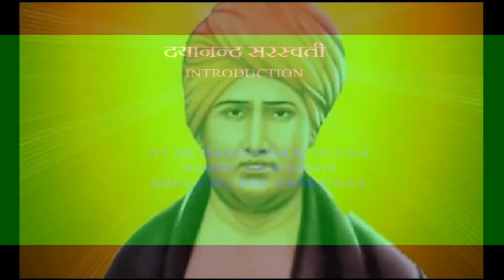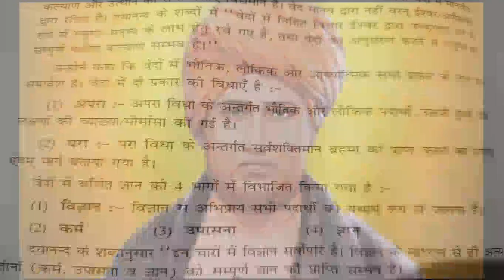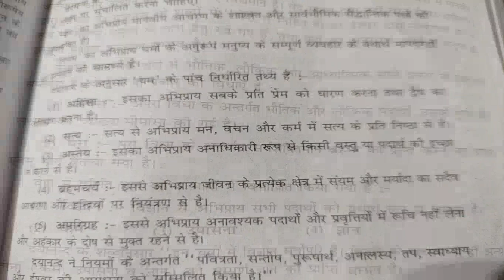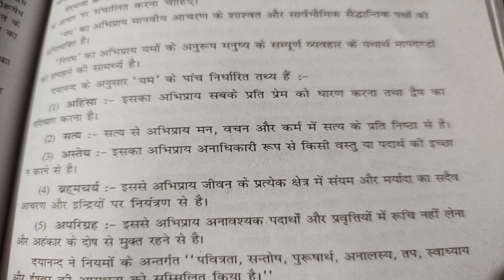DAYANAND SARASWATI VED